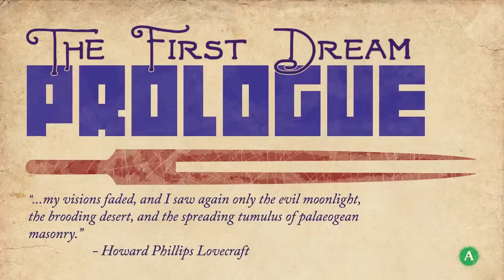Experiment #034: They Bleed Pixels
The Indie 500 Project Research notes: Experiment Season 2 Summary Another season of Experiments is over. Weve taken a cold-start, first-impressions look at another 20 games. But the nature.

First-impression videos of indie games. The Experiment video-series is a cold start, first impressions series on indie video games. This means that the game has not been played or explored.